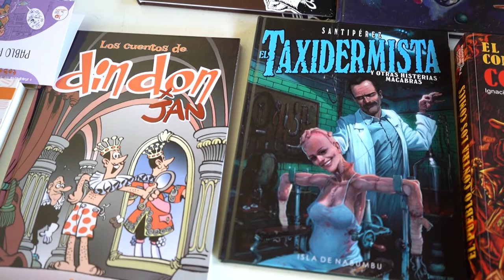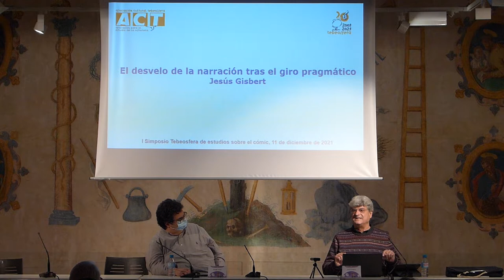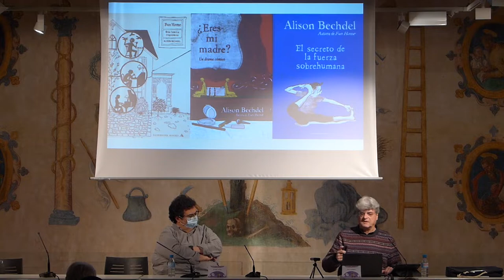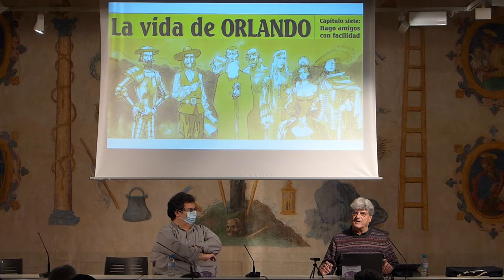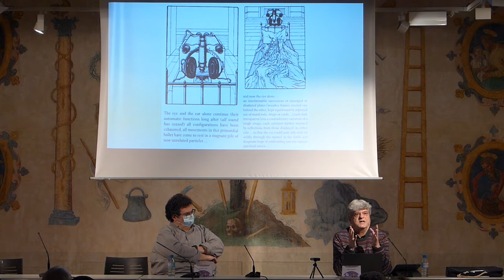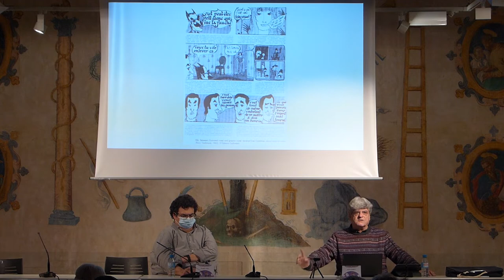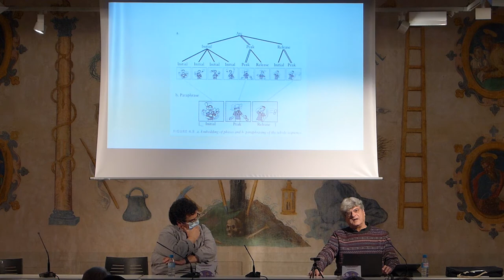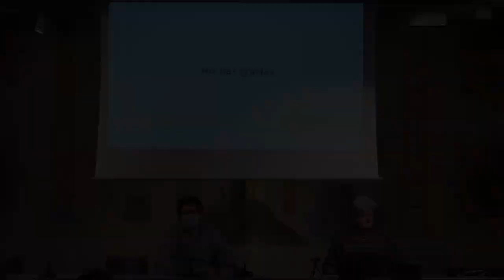I Simposio Tebeosfera: Jesús Gisbert (narratología)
Conferencia de Jesús Gisbert sobre cómic y narratología, impartida en el I Simposio Tebeosfera celebrado del 10 al 12 de diciembre del 2021 en el Espacio Santa Clara de Sevilla